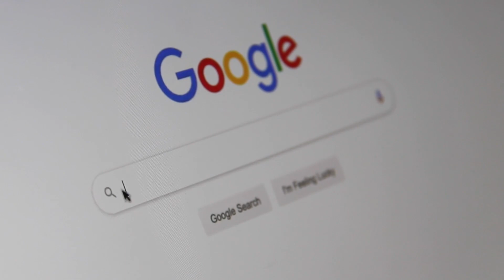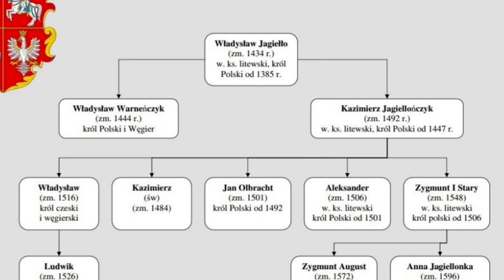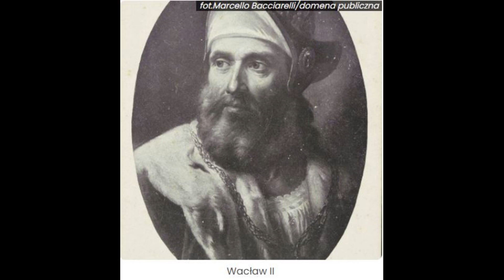Ilu Królów Polski Było Polakami?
Zastanawiałeś się kiedykolwiek, ilu królów Polski było Polakami? Zaskoczenie może być spore, gdy poznamy fakt, że aż siedmiu z jedenastu królów elekcyjnych to obcokrajowcy!

W naszym filmie na YouTube odkryjemy historię wolnej elekcji, która odbyła się po śmierci ostatniego króla Jagiellonów - Zygmunta Augusta. Zobaczymy jak wiele osób ubiegało się o tron Rzeczypospolitej i jakie kandydatury zostały zaproponowane. Będziemy świadkami wyjątkowej wizyty senatorów Rzeczypospolitej w Paryżu, a także emocjonującego powrotu Henryka Walezego do Francji, gdzie odziedziczył tron po swoim bracie.

Nie przegap okazji poznania fascynujących szczegółów i zagadek dotyczących królów Polski i ich pochodzenia.

Wspieraj wartościowy kontent w sieci, bo kiedyś może go zabraknąć.

Tu znajdziesz książkę Normana Daviesa - Boże Igrzysko o której mówię w filmie :

Podkład muzyczny pochodzi z biblioteki Youtube: Godmode | Traversing
Zdjęcia oraz filmy pobrano z Pexels.com, iconfinder.com,  Domena publiczna